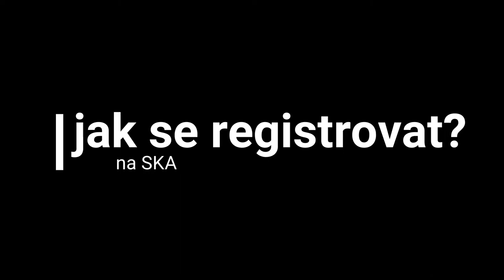Server Super Kalba - FREEVIP!?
[SNK] SuperKalba.CZ [Premium Free]
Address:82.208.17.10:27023